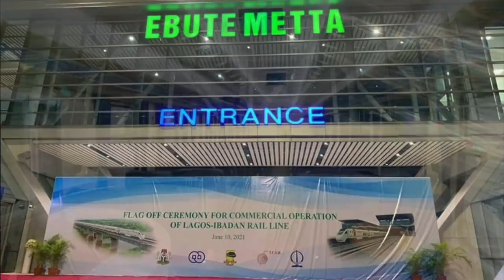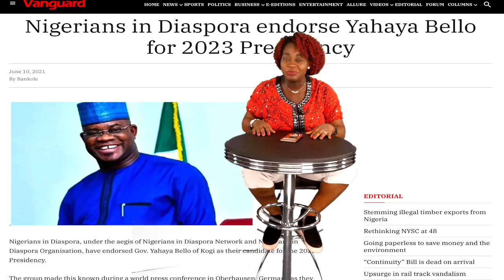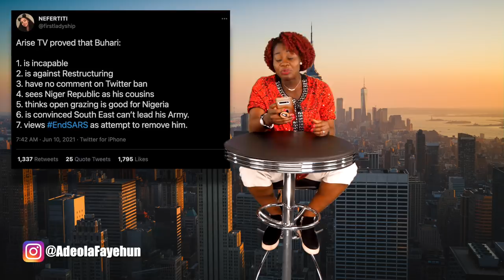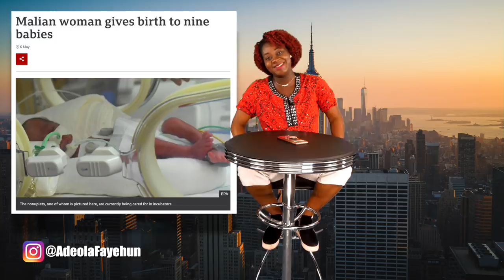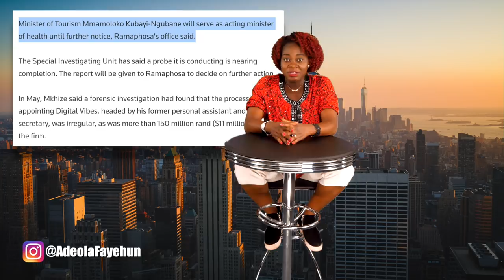Again, Buhari Threatens Biafrans, Blames Youths; New Train Station; Mali; South Africa; Lesotho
Time Stamp
0:00 - Intro
0:15 - Mobolaji Train Station
5:02 - Buhari's interview blunders
13:10 - Mali & South African woman with 10 babies
15:00 - South African Health Minister
16:21 - Drunk Lesotho diplomats